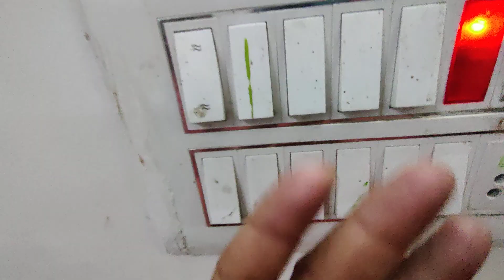how to on switch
aswinn Aswinn Hi moon +s For contact
Instagram id
ivan_aswinn

ivan_aswinn

ivan_aswinn

ivan_aswinn

ivan_aswinn
ivan_aswinn
ivan_aswinn
ivan_aswinn

ivan_aswinn

ivan_aswinn

ivan_aswinn

ivan_aswinn

ivan_aswinn